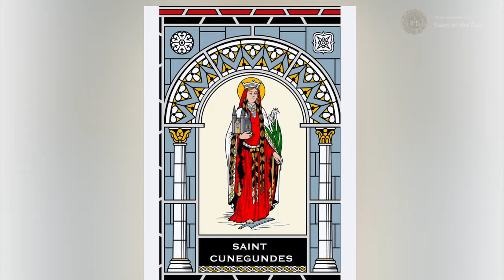Saint Cunegundes, Empress - March 3rd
Born: 975
Died: 1033

Canonized: 29 March 1200, Rome by Pope Innocent III
Patronage: Patroness of Luxembourg, and the Archdiocese of Bamberg, Germany

Butler, A. (1995). Lives of the Saints for Every Day in the Year: With Reflections. Macmillan Publishers. March 3 - ST. CUNEGUNDES, Empress ;pgs:96-97